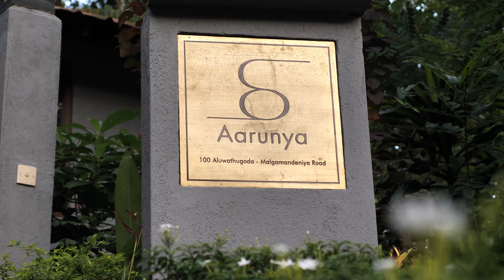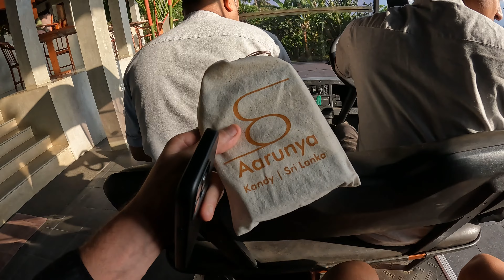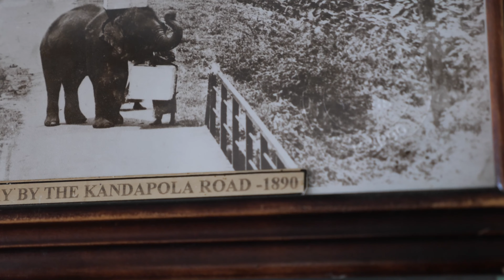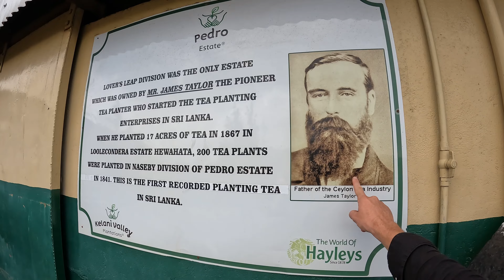How to Travel Sri Lanka in 2024? You Must See This Place (1 Month Travel Guide)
MY Gear(UPDATED 2022):
Small Camera
00:00 Intro Sri Lanka
01:20 The Best Beaches to Visit
22:18 Moving to Kandy
23:40 Aarunya Mountain Resort
41:00 Mudhouse Dinner
48:26 Ella Train
55:00 Ella Town
01:03:03 Nine Arches Bridge
01:07:35 Nuwara Eliya (Most unique place)
01:35:30 Wrap Up